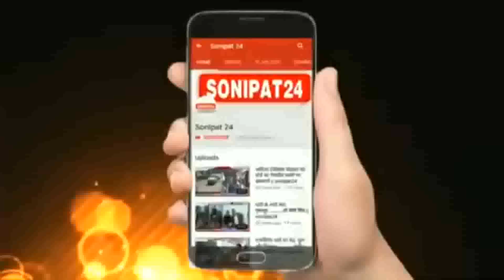मुख्यमंत्री उड़नदस्ता की छापेमारी से मिलावटी मिठाई बनाने वालो में हड़कंप का माहौल || Sonipat24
सोनीपत में मुख्यमंत्री उड़नदस्ता की छापेमारी से मिलावटी मिठाई बनाने वालो में हड़कंप का माहौल
सोनीपत के पुरखास अड्डा व रामनगर में की खाद्य सुरक्षा एवम आपूर्ति विभाग के साथ छापेमारी

 हरियाणा में मुख्यमंत्री उड़नदस्ता की टीम अवैध कारोबारियों पर शिकंजा कसती हुई नजर आती है, इसी कड़ी में आज मुख्यमंत्री और हिंदुस्तान की टीम ने सोनीपत में मिलावटी मिठाई बनाने वाले दुकानदारों पर छापेमारी की जिसके बाद मिलावटी सामान बनाने वाले दुकानदारों में हड़कंप का माहौल देखने को मिला, सोनीपत मुख्यमंत्री उड़न दस्ता संबंधित विभागों के साथ सबसे पहले पुरखास अड्डा पर स्थित सतीश बेकरी पर पहुंची के बाद रामनगर में चल रही एक रसगुल्ला फैक्ट्री पर भी छापेमारी की और दोनों जगह से मिठाई व अन्य सामानों के कुल 6 सैंपल लिए गए और उन्हें जांच के लिए लैब में भेज दिया गया।